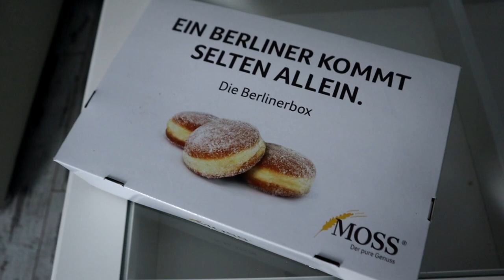EATING Gourmet DONUTS from a German Bakery | Cheat Meal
Eating Donuts Berliner from a German Bakery